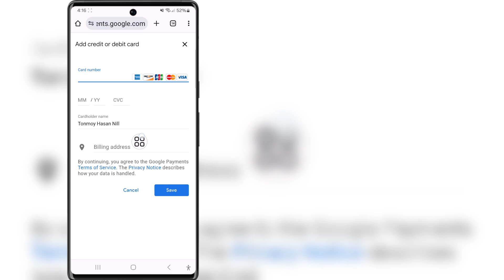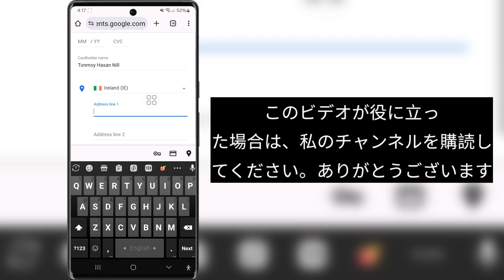Play ストアで国を変更する方法 | Google Play ストアの国を変更する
こんにちは、お友達
このビデオでは、Play ストアで国を変更する方法 | Google Play ストアの国を変更する方法を紹介します

最後までビデオを見てください。とてもシンプルで簡単な方法です

このビデオがお役に立った場合は、私のチャンネルに登録してください。質問がある場合は、下にコメントしてください。

Google Play ストア

このアイテムはお住まいの国ではご利用いただけません

Google Play ストアの国を変更する方法

Google Play ストアで国を変更する方法

Play ストアで国を変更する方法

Google Play ストアの国を変更する

Google Play ストア

Google Play ストアで場所を変更する方法

Play ストアで国を変更する

Google Play ストアで国を変更する

Play ストアの国を変更する